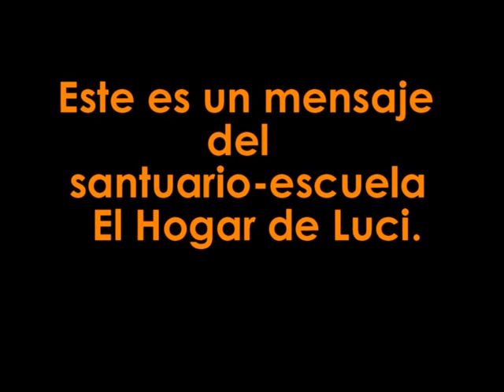Mensaje del Santuario-Escuela El Hogar ProVegan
Éste es Marco, hoy cumple diez días, es el que ha tenido la vida más larga de todos sus hermanos.

Sus amigos, y cientos de miles de corderitos, han muerto es éstas fechas. Todos esos bebés tenían los mismo ojitos que Marco, las mismas ganas de vivir, la misma inocencia. Pero lo único que les han dejado vivir, fueron cinco días, hacinados con sus madres, mamando sólo cuando los ganaderos les dejaban, y al sexto día, el llanto desconsolado de su madre, mientras todos ellos era arrastrados por las patas para llevarlos al matadero.

Marco ha tenido suerte, como él, su hermano Barry, pero han sido dos excepciones, ante miles de asesinatos.
Ellos serán felices, rodeados por amigos que nunca les harán daño, podemos ayudar, a miles de animales luchando contra el especismo , haciéndonos veganos.
Mira, ponte en su lugar, permítete sentir, permítete cambiar, infórmate, y sobre todo actúa.
Tú puedes hacer que más ojitos como estos, vean un mundo donde se les permita jugar, vivir con su madre, respirar y envejecer.

Marco y Barry te dan las gracias y tu conciencia también lo hará.

Llevamos un mundo nuevo en nuestros corazones.